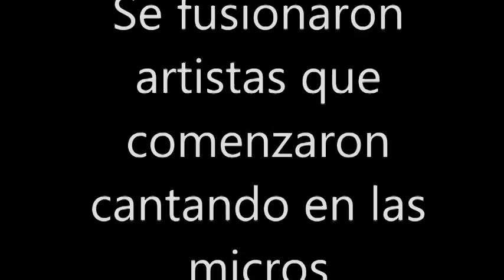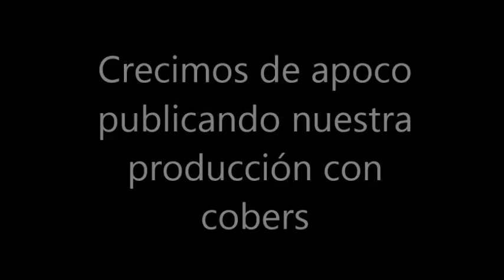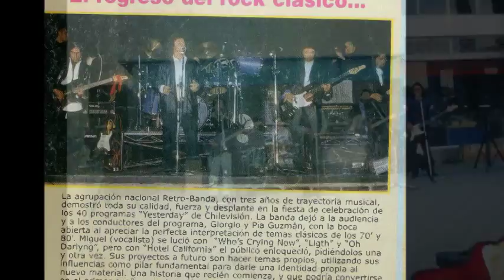RETRO BANDA historias de 15 años en minutos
vídeo realizado en reconocimiento a sus 15 años de historia
de puro rock & roll
dedicado a : Sebastian Mella (teclado) y a
la actual formación de la banda

Miguel Droguett     voz
Eliseo Salazar       bajo
Andres Cespedes  guitarra
Jorge Hanson        teclado
Franco Vasquez    batería